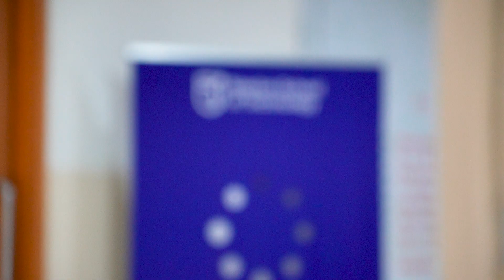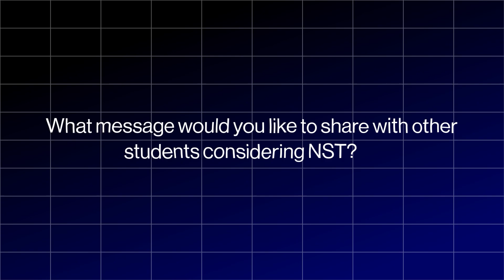Why We Chose Newton School Of Technology’s Bangalore Campus | Incoming Students’ Honest Review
🤔Wonder why future engineers are flocking to Newton School of Technology, Bangalore?

Meet incoming students Vikas Sharma and Hardik Deswal as they share why they chose NST Bangalore.

“I chose NST because of its deep-tech focus – it’s the kind of place that’ll actually push my coding skills and set me up for the kind of career I’m aiming for.” says Vikas, who’s already dreaming of hackathons, masterclasses, and one‑on‑one mentorship from ICPC finalists. 🚀

Hardik adds, “I wanted real industry focus and pathways to launch my own startup – NST checked every box!” 💡

Both agree that NST stands apart for one reason: access. From real-world projects and tech hackathons to first-year internships, mentorship by industry leaders, and even startup incubators — it’s all designed to build serious career momentum early.

Chapters:
00:00 - Intro
00:40 - Counselling Day
00:56 - Meet Vikas and Hardik (Incoming Students)
01:03 - Why did they choose NST?
01:33 - Counselling Experience
02:01 - Goals For The Next 4 Years
02:49 - Traditional Colleges vs NST
03:22 - Message For Aspirants